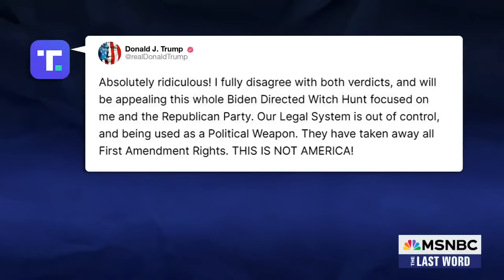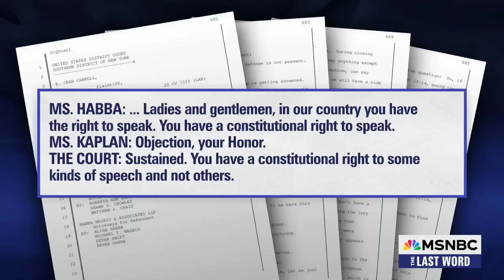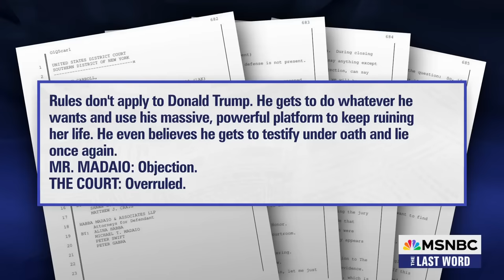Lawrence: $83M to Carroll could start Trump's 'collapse into bankruptcy'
MSNBC’s Lawrence O’Donnell analyzes the $83 million dollar verdict in E. Jean Carroll’s civil defamation suit against Donald Trump and explains how the disgraced former president could soon be looking at $1 billion in potential future judgments from the civil lawsuits against him.